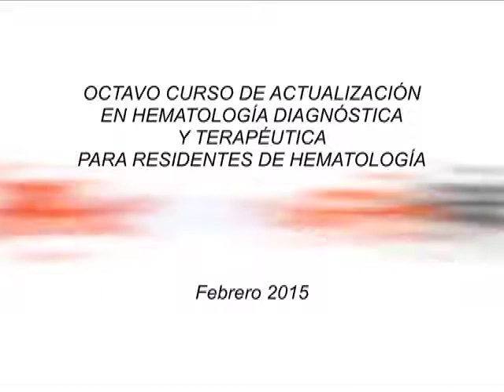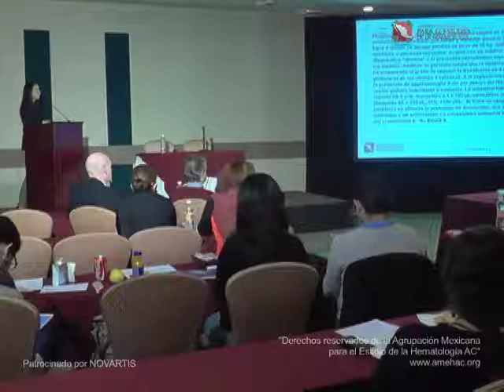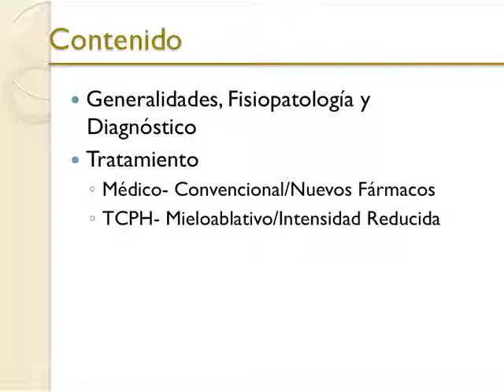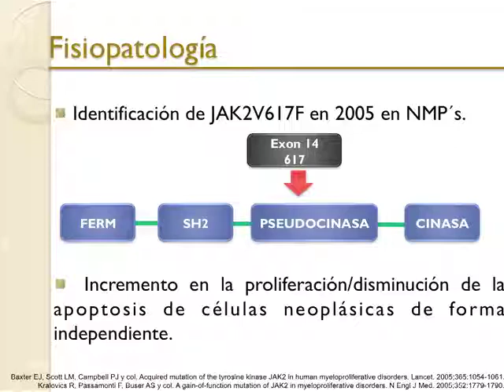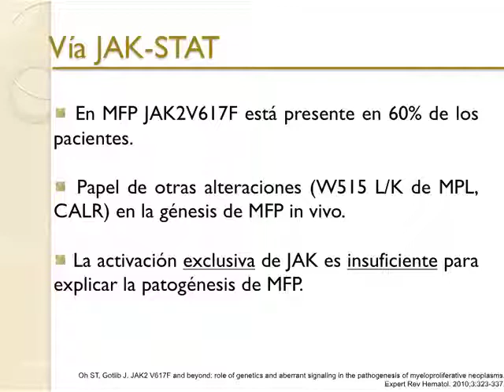Viernes Curso de Residentes 10 parte 1 "Mielofibrosis primaria y secundaria"